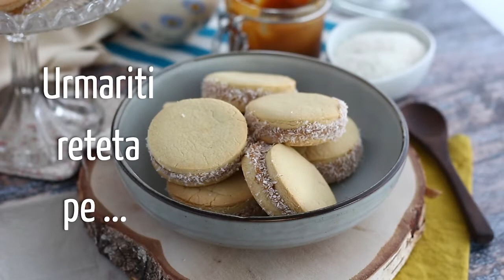Alfajores - renumitele fursecuri latino-americane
Alfajores- renumitele fursecuri latino-americane. Sunt nemaipomenit de gustoase. Un sandwich din biscuiti  fragezi, umplut cu dulce de leche :)
O reteta testata si aprobata de intreaga echipa Petitchef!